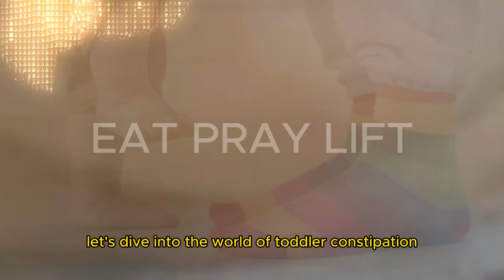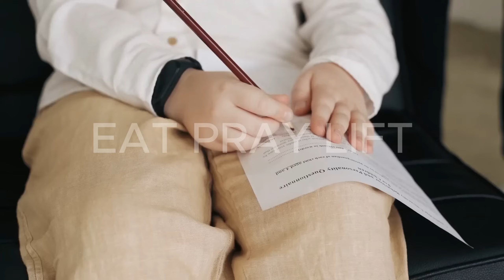8 Effective Home Remedies for Constipation in Babies| constipation newborn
If you notice that your baby is not able to poop properly or has difficulty in pooping, then your baby may be suffering from constipation. Constipation may be the result of many reasons such as a change in food habits, formula milk or a passing illness. You may effectively deal with your baby’s constipation with some of the tried and tested home remedies for constipation in babies shown in this video.

You may notice a couple of signs of constipation in babies, which include discomfort while passing stools, belly pain and bloating, blood in the stool, etc. Seeing your baby in pain and discomfort can be very daunting. Following these natural remedies for constipation in babies may prove to be fruitful. It is recommended to consult a doctor before adopting any of these baby constipation remedies. If your baby is not feeding properly, losing weight or passes blood in the stool, seek immediate medical help.

Information presented in these lessons is for educational purposes ONLY, and information presented here is not to be used as an alternative to a healthcare professional’s diagnosis and treatment of any person. Only a physician or other licensed healthcare professional are able to determine the requirement for medical assistance to be given to a patient. Please seek the advice of your physician or other licensed healthcare provider if you have any questions regarding a medical condition.